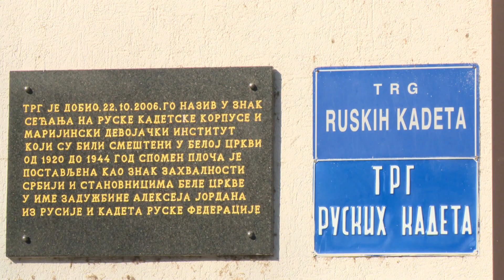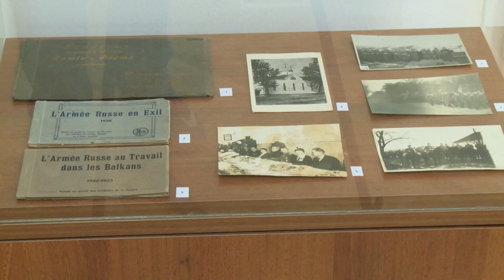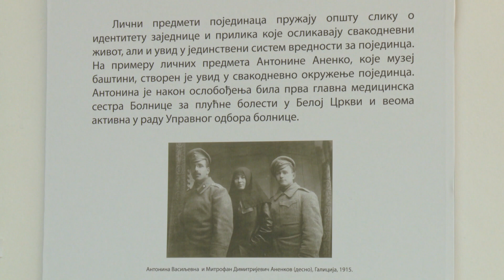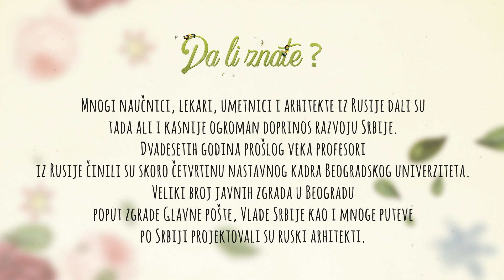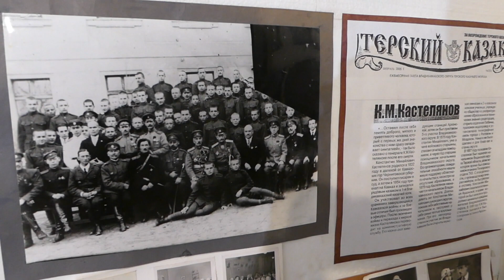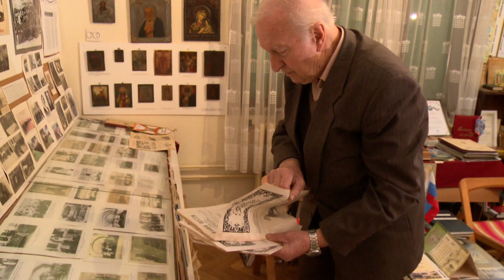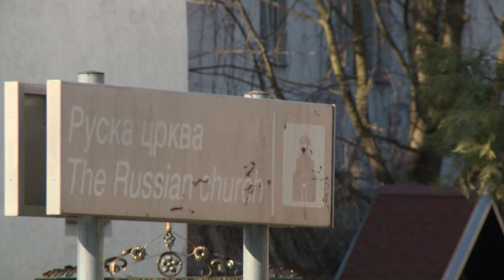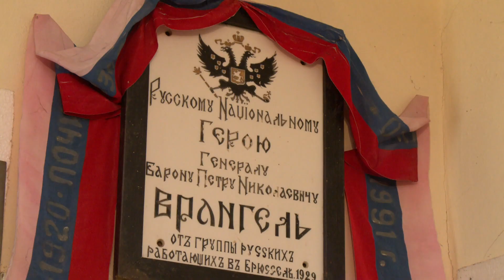Da nam nije ...18. mart 2022.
Label and copyright: U novoj emisiji TV serijala "Da nam nije" posetili smo Belu Crkvu gde je u periodu između dva svetska rata živela brojna ruska emigracija.

Kroz priču o tome kako su "Beli Rusi" došli u ovaj banatski gradić i kakve su tragove ostavili za sobom, vode nas inženjer u penziji Vladimir Kasteljanov i direktor gradskog muzeja Igor Vokoun.

Autor emisije je Boban Trajković